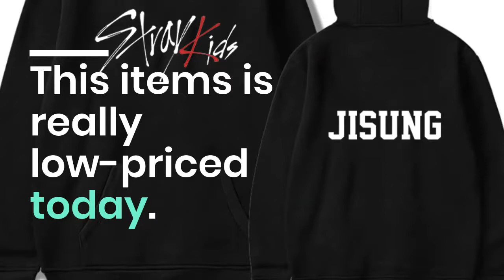Kpop Stray Kids Hoodies Women Men Streatwear Sweatshirt Teens Pullover Hoodie Casual Clothing Long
Top 10 Kpop Stray Kids Hoodies Women Men Streatwear Sweatshirt Teens Pullover Hoodie Casual Clothing Long Sleeve Hoodie Winter Clothes. For Best Offer about this product and to purchase please